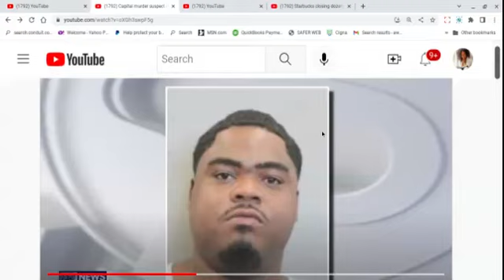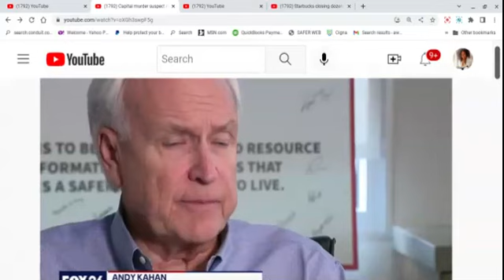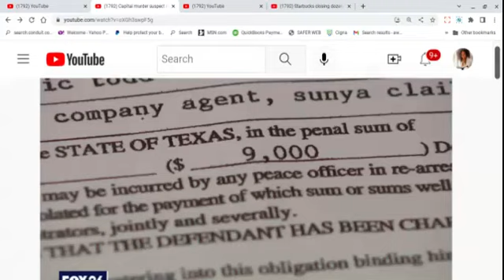He Allegedly Left 2 Dead, Put a Gun To A Woman's Head. Paid $900 & is Now Out & About. Look Out Pt A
VIdeo on a man charged with capital murder & is now free on $9000 bond, allegedly leaving 2 dead.